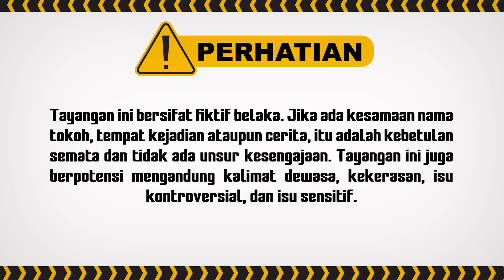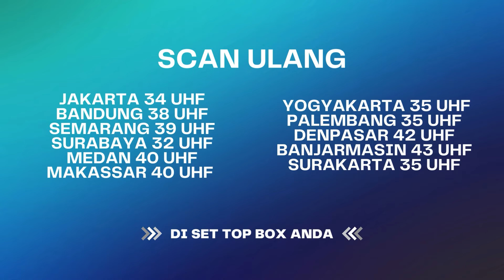Ruben Gak Mau Warisan dari Bapaknya?! | Tawa Sutra Eps 09 (2/8)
Tawa Sutra Episode kali ini penuh dengan komedi lucu! Jangan lupa saksikan terus Tawa Sutra episode lain-lainnya.

000012
000017